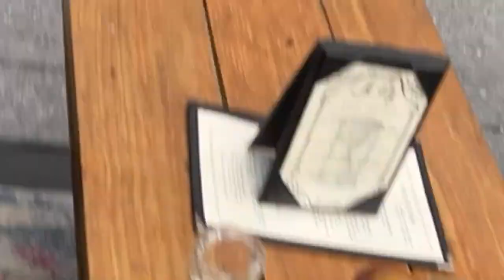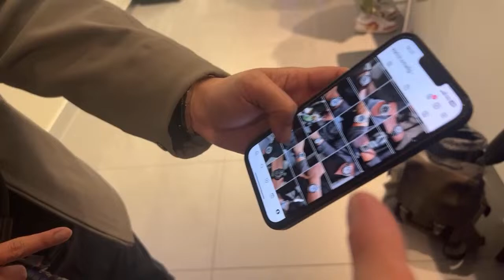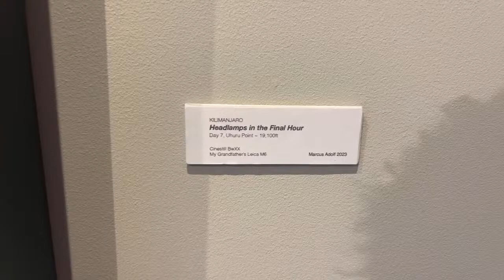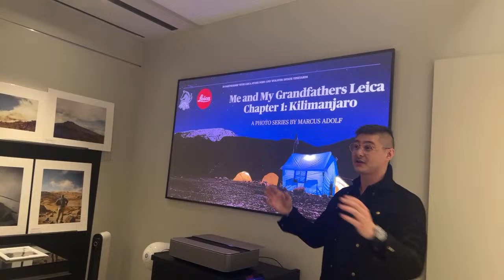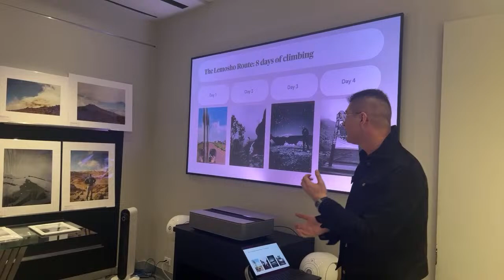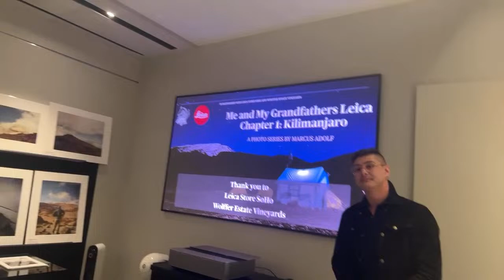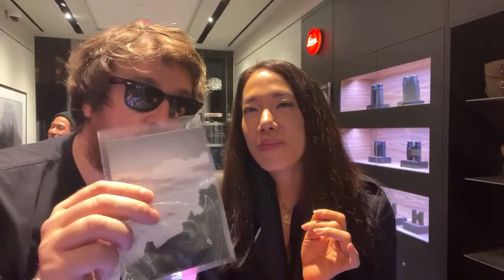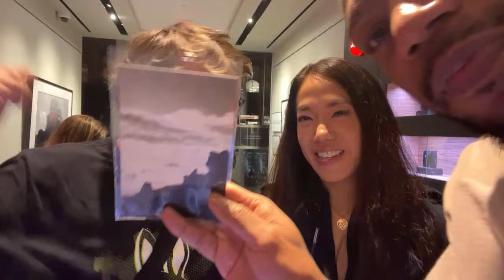Tim Write is at the Leica Markus' Photography Event with SmallG, Rycan, and Eddie!